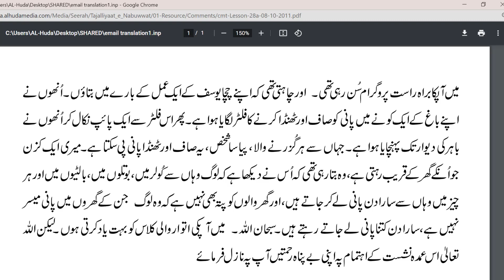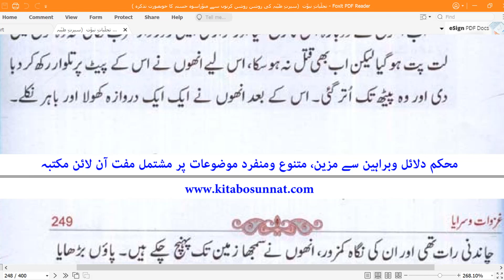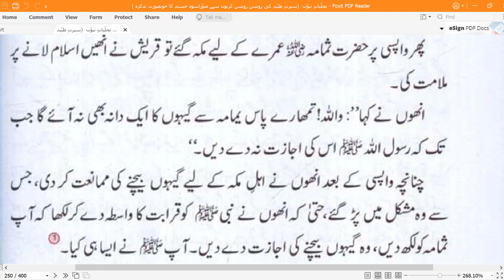Lecture 29A|AbuRafi Sallam ka Qatl-Sayyid e Yamama Thamama Bin Uthal Ki Gariftari | Dr.Farhat Hashmi